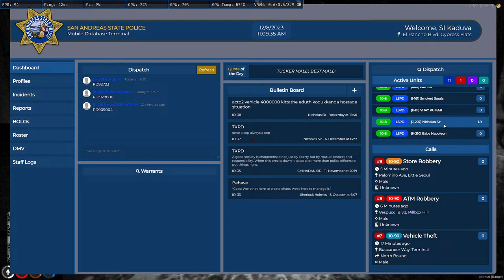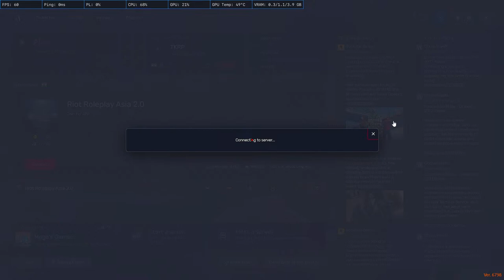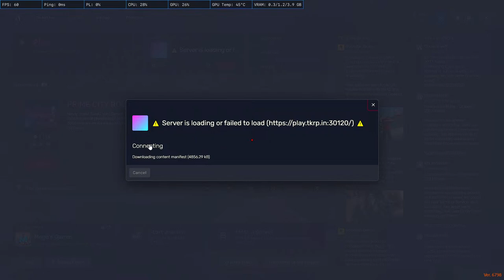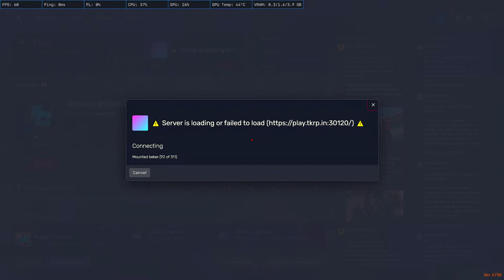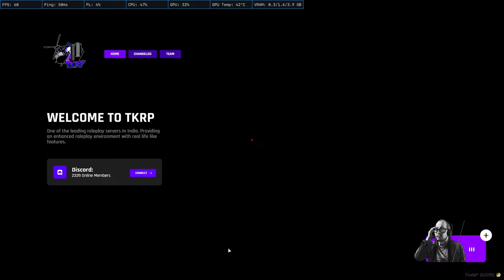LET'S PLAY PDRP AND SABU MON